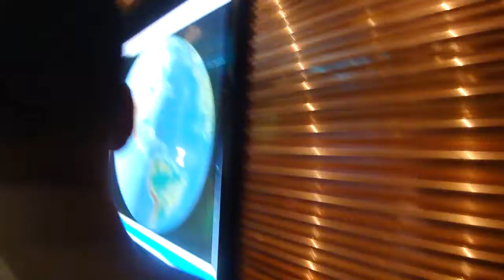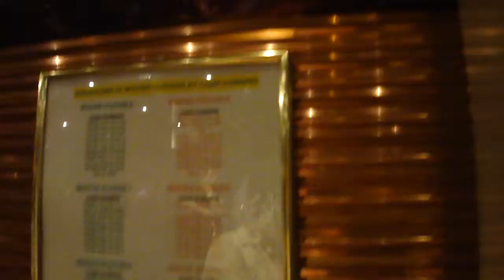On the way to dinner.